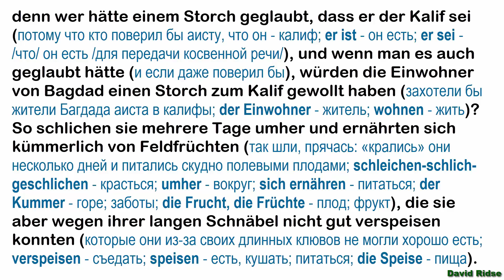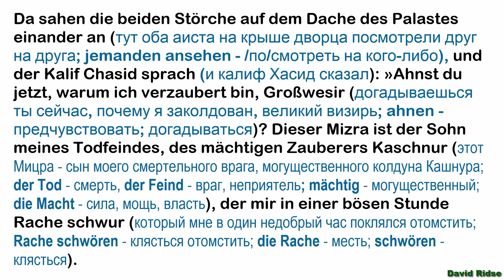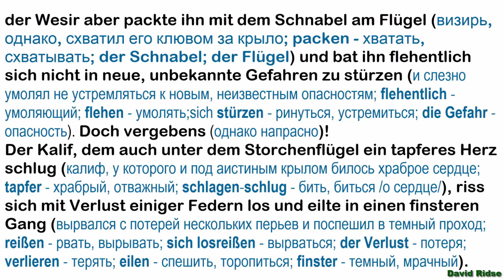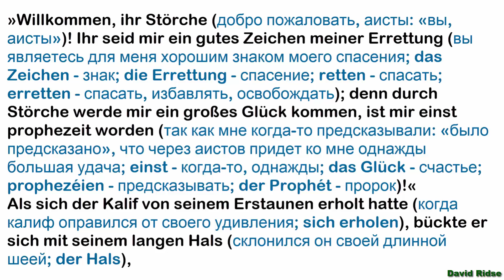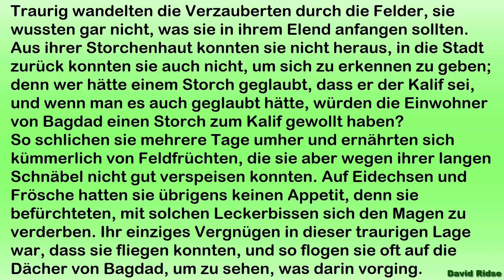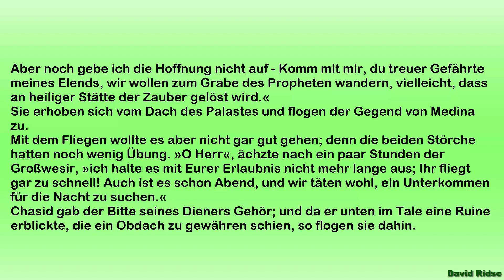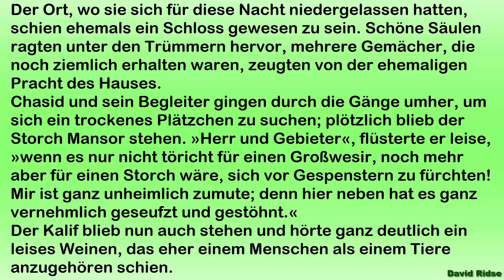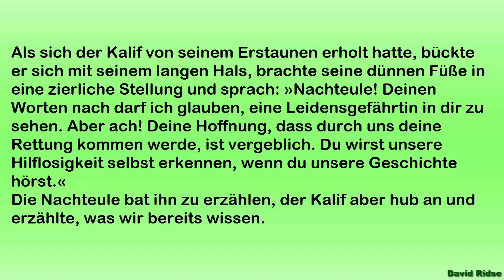3.5. Kalif Storch (von Wilhelm Hauff)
3.5. Kalif Storch (von Wilhelm Hauff)
Разбор текста по методу И. Франка